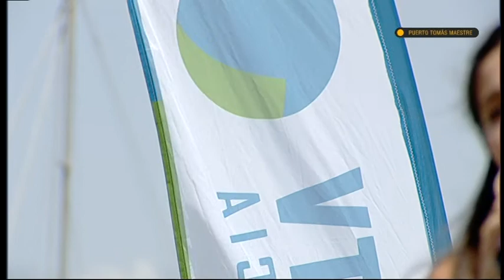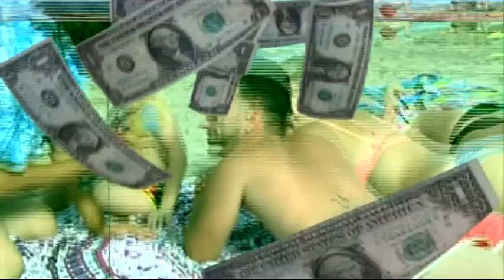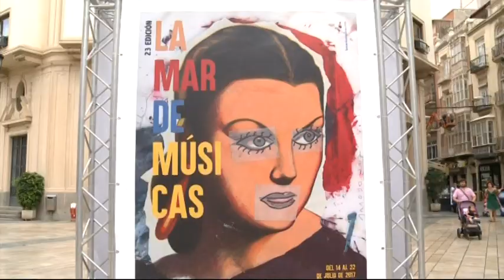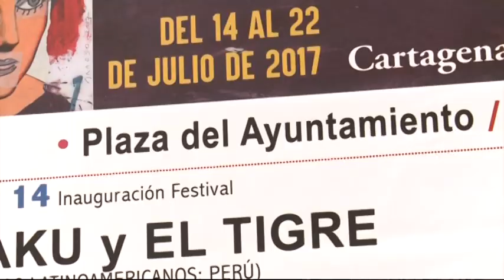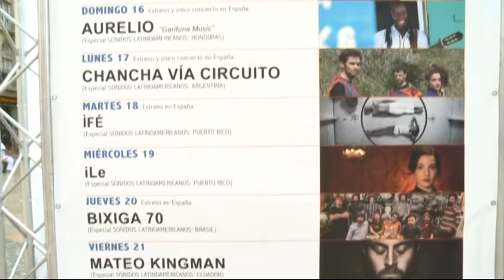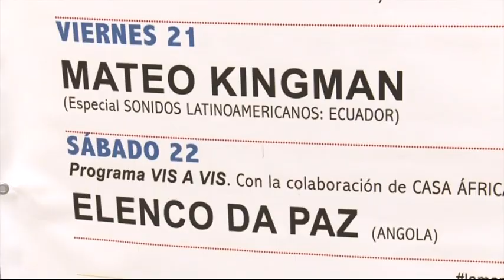19/07/2017 LA REGIÓN 360 LA MANGA DEL MAR MENOR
LA REGIÓN 360 LA MANGA DEL MAR MENOR